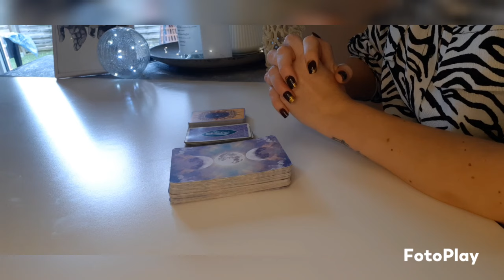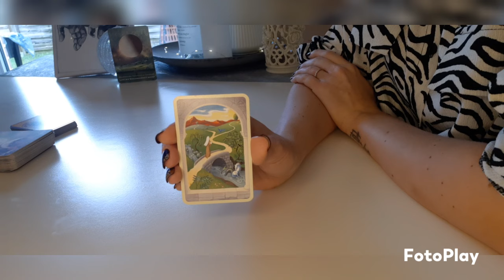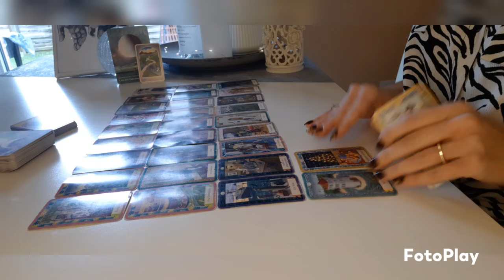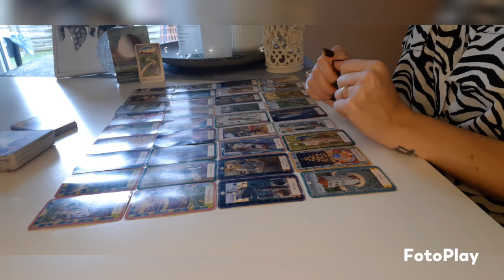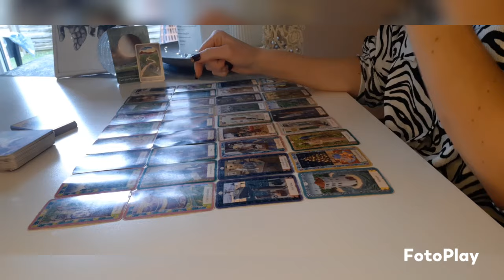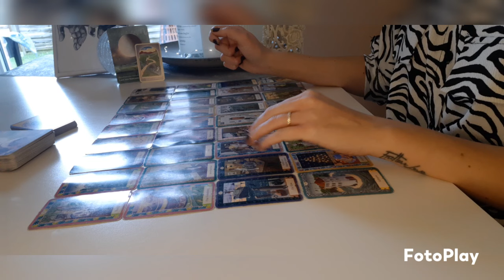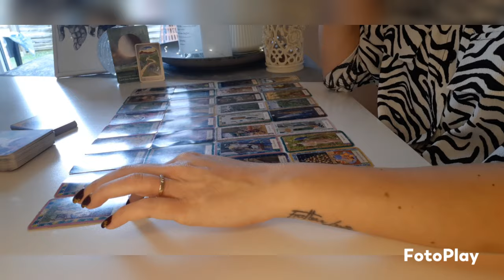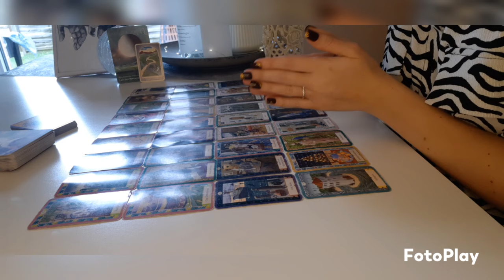Schütze ♐ Was musst du jetzt wissen?❤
Das ist eine allgemeine Legung, sie kann auf dich zutreffen muss aber nicht.

Wenn du dich zu einem Zeitpunkt unwohl fühlst lass es ziehen. Es können auch nur einzelne Abschnitte passen. Passe es also bitte für dich an.

Wenn du mich unterstützen möchtest, freue ich mich sehr über kleine und grosse Spenden über folgendes PayPal Konto Vielen Dank!❤